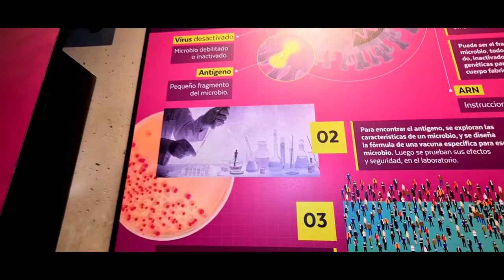¿Por qué algunas vacunas dejan una marca y otras no?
Arremángate la polera y mira tu brazo. Sí, es la marca de una vacuna que nos pusieron cuando niños y niñas. Pero ¿Por qué nos dejó esa cicatriz, mientras que otras, como la del COVID-19, no? 🤔 En este video la respuesta.